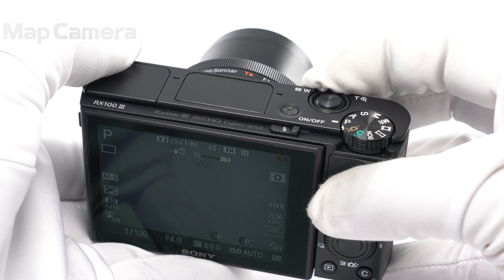SONY (ソニー) Cyber-shot DSC-RX100M3 良品